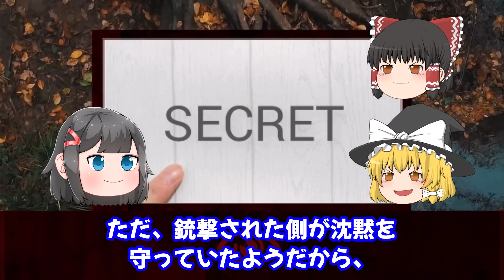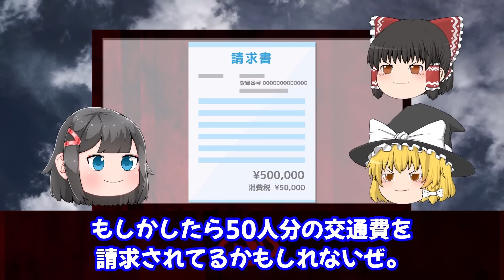【ゆっくり解説】機嫌を損ねたら人生終了…超大手プロダクションの闇が深すぎる。